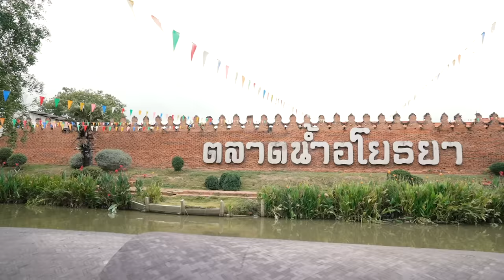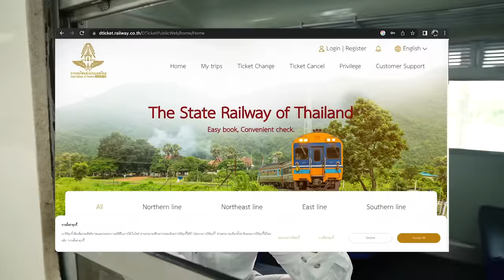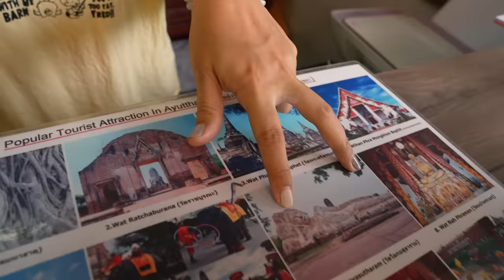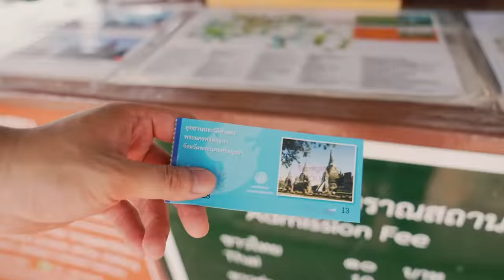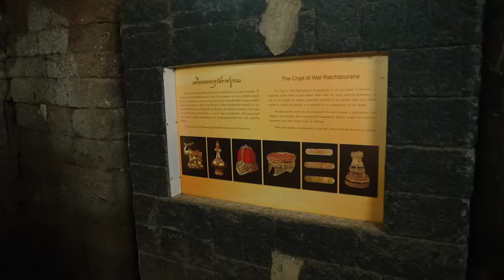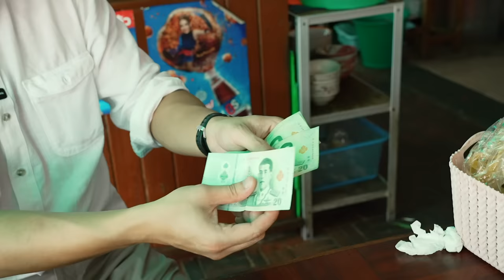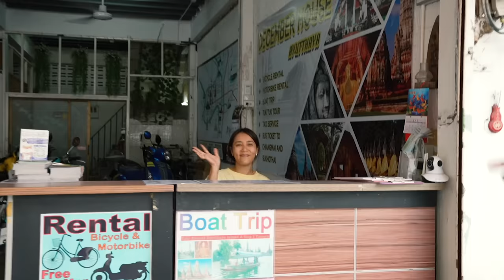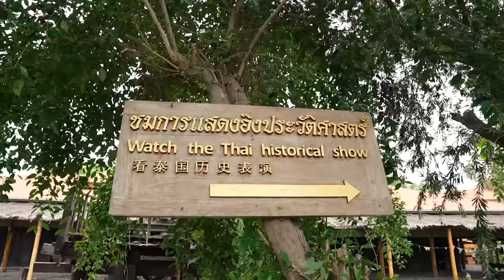Ayutthaya on a $30 Budget?! Unbelievable Day Trip from Bangkok!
Planning a day trip to Ayutthaya from Bangkok?
From how to get there from Bangkok, what to do in one day?
I planned a full day itinerary to Ayutthaya for you guys with my local insight and knowledge. With in 1000 bath ( 30USD). I'm sure this could be you best day trip from Bangkok!! Come along with me to Ayutthaya!!

enjoy my Ayutthaya Travel Guide Thailand 2023, CHEERS!!

CHON,
your new friends from Thailand